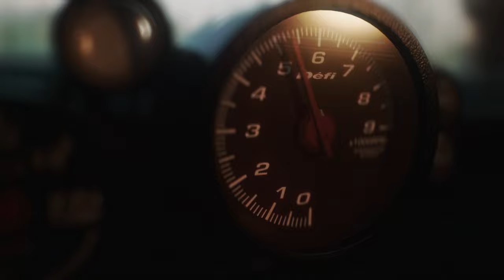Toyota Supra (Unreal Engine 5 Cinematic)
Supra is a model that cannot be disliked!
You can watch the whole process of creating this video